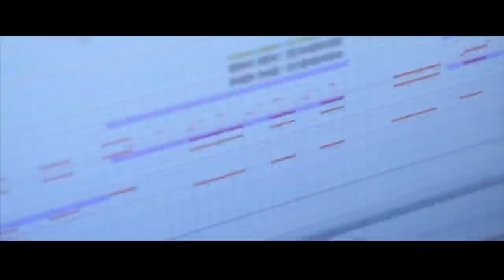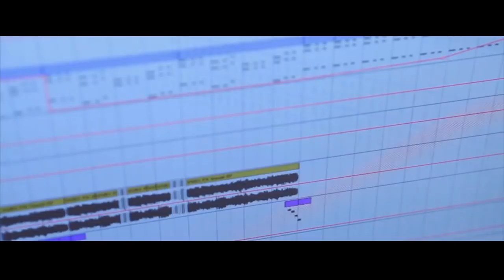Van Halen - Ain't Talkin' Bout Love (W&W Remix) (David Andrews Edit)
Van Halen - Ain't Talkin' Bout Love (W&W Remix) [Widespr34d Remake] [David Andrews Edit]